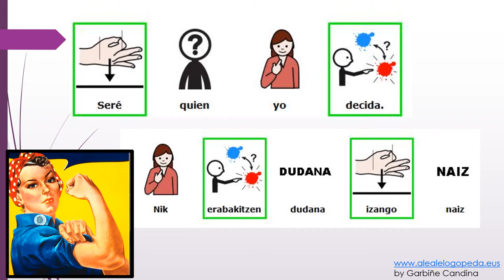Pictogramas: Seré quien yo decida.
Lectura con pictogramas.
Las niñas tienen derecho a decidir en igualdad.